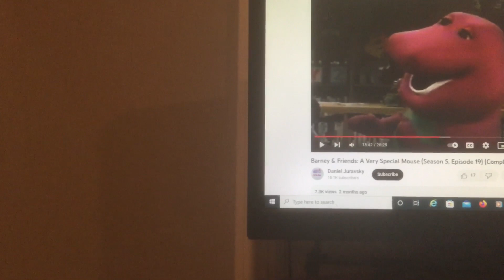Barney & Friends PBS